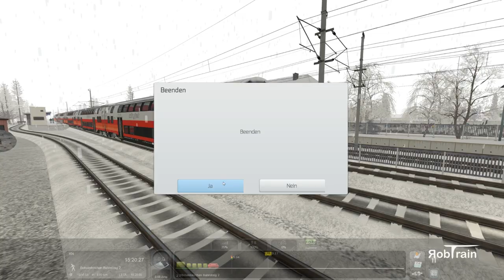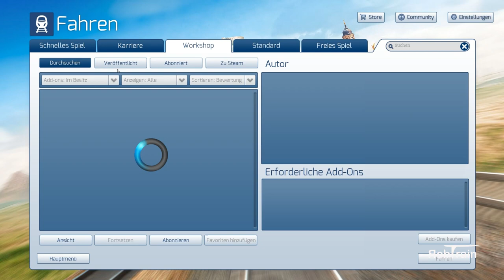Train Simulator Classic |#38|: RobTrain: Assetvorstellung 86_33 Cityjet von RSSLO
Hier meine ersten Eindrücke von den 86-33-Garnituren von RSSLO, die erst vor etwas über einer Stunde erschienen sind. Das Paket kostet 14,99 Euro. Mit dabei sind drei Szenarien für die Strecke Wien-Westbahnhof - St. Pölten.
Ihr könnt meinen Kanal mit einer Spende unterstützen.
Die Spenden werden zur Anschaffung von Software (Addons für Train Simulator, Tram Sim Vienna, Videoschnittprogramm) und Hardware (Webcam, neuer Monitor ist bald fällig,..) verwendet. Danke